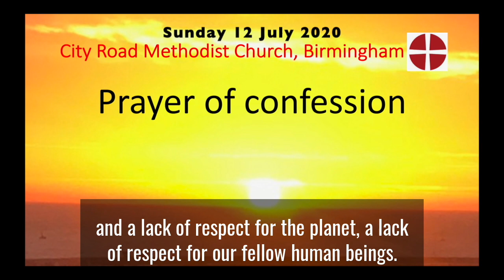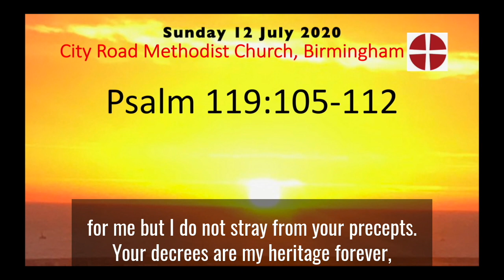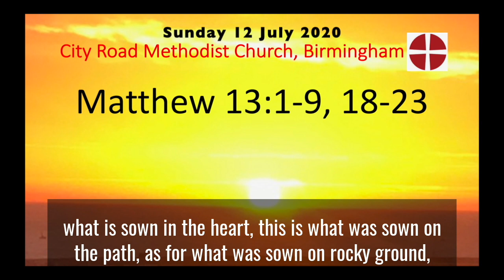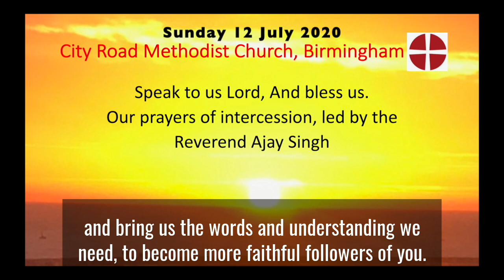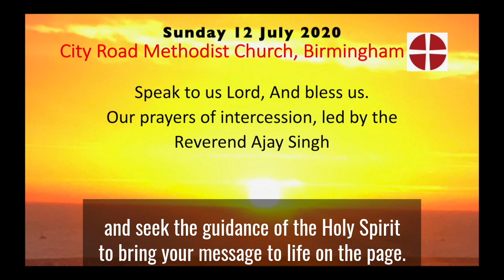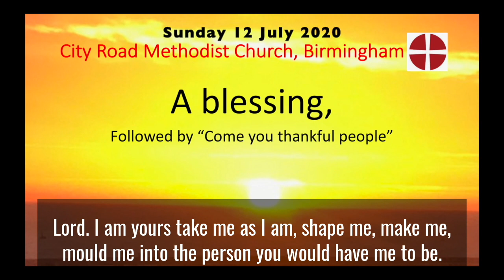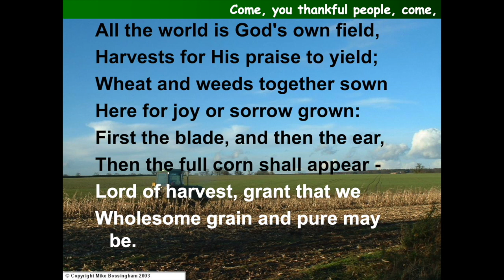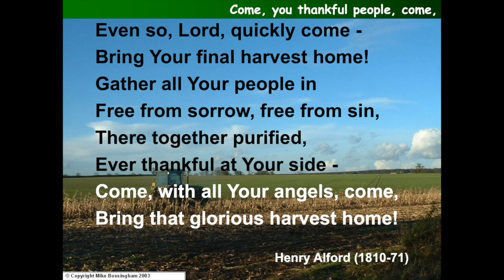Sunday service from City Road Methodist Church, Birmingham, 12 July 2020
Sunday service from City Road Methodist Church, Birmingham, 12 July 2020 to help you worship during lockdown. Led by Martin Woodall with intercessions from Rev Ajay Singh.